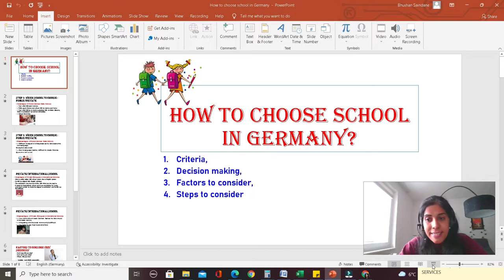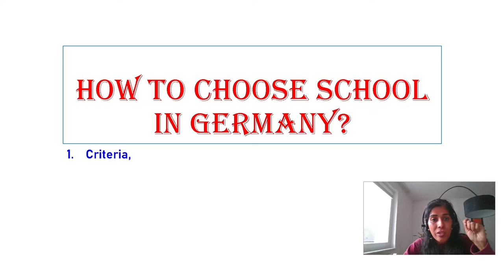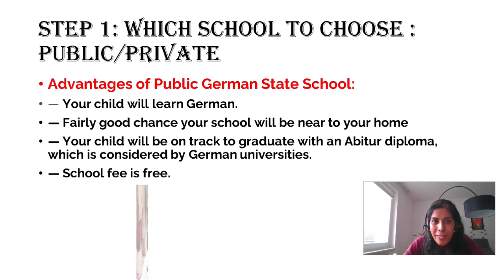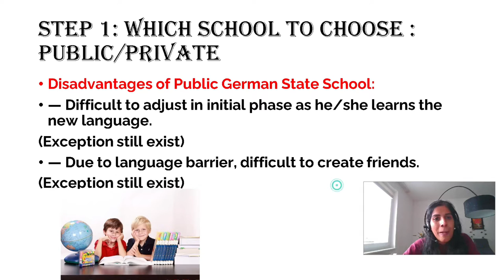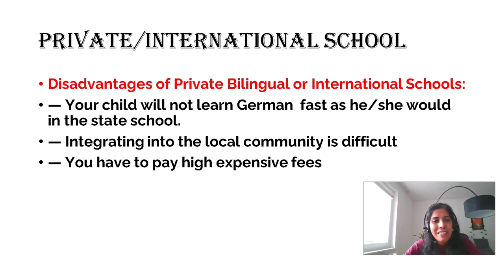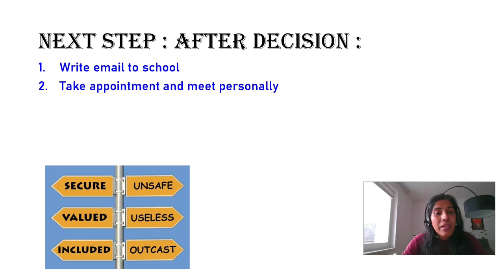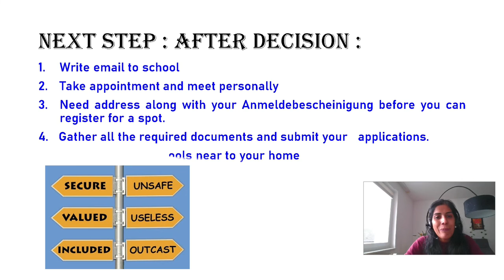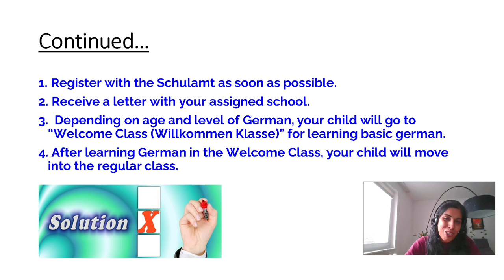Germany School admission for Expats I School system In Germany Explained I Non-EU students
schoool sytemin germany explained, Germany School admission for Expats, germanyguideinindianstyle.

Today's video is about “Germany School admission for Expats I School system In Germany Explained I Non-EU students”

Today's video is about :
1.how to apply  school in germany,
2.how does school in germany work,
3.how to take admission for school in germany
4.  how to school in germany
5. School sytem in germany explained in all steps.

This video is based on internet research and only out of self-interest to support the people who want to have some information related to jobs, salary, and culture of here.
*It is purely for information only.
*Figures and Facts mentioned are purely based on internet research.
 *Use it for guidance at your own will and information subject to change.
Important Concepts covered in this video:

Germany Guide in Indian Style

school system in germany,
school in germany,
schoool sytemin germany explained
how to apply school in germany,
how does school in germany work,